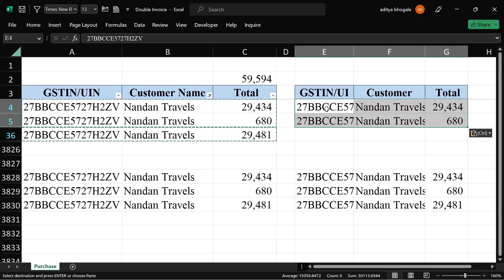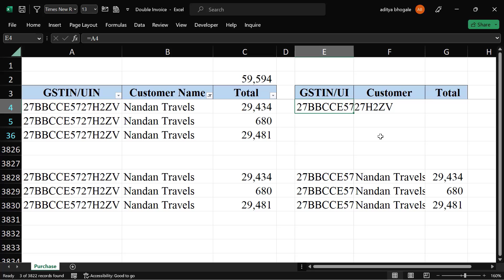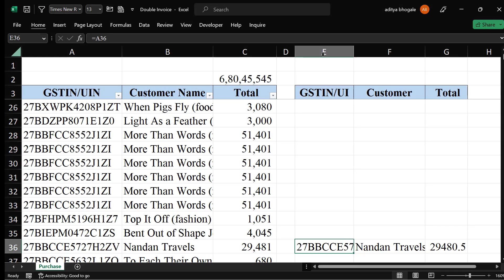Excel Copy and paste into Filtered lines